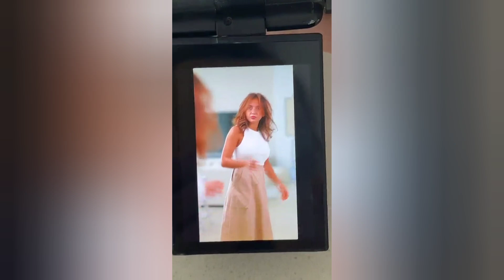شوفو كيف صار شعر ساره 😱😂لايك_اشتراك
cristiano Ronaldo
messi
Neymar
mbappe
makeup
football
food
funny
reels
reel
sport
shorts
short
volg
viral
love
music
trend
trending
ساره
لانا
بيسان
ترند
حب